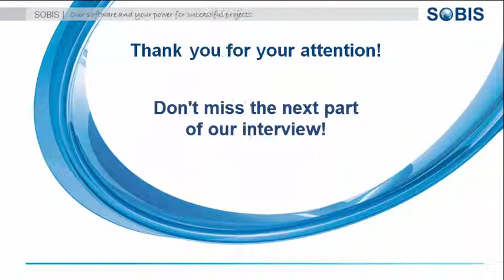Interview with Andreas Heintel (Outotec) - Part I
First part of a four part interview with Andreas Heintel, head of commercial project management and scheduling at Outotec GmbH & Co.KG.
Topic of the interview is his experience working with PIRS:Claim, our tool for managing project changes, variations & claims.
In this part Mr. Heintel introduces himself and his company.